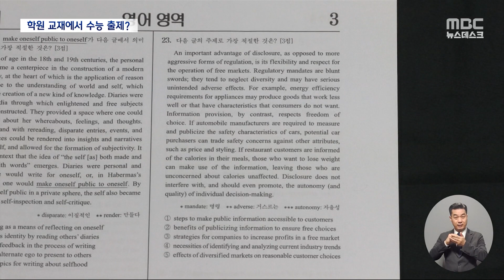2년 전 수능 문제 뒤늦게 논란‥'1타 강사' 수사의뢰 (2024.01.08/뉴스데스크/MBC)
재작년 수능 시험 영어 영역에서, 유명 인터넷 강사의
사설 문제집과 같은 지문이 출제되면서 논란이 일었는데요.
당시 문제가 없다던 교육 당국이 갑자기
지난해 7월 경찰에 수사 의뢰를 했고, 감사원 감사까지 받고 있는 사실이
뒤늦게 확인됐습니다.